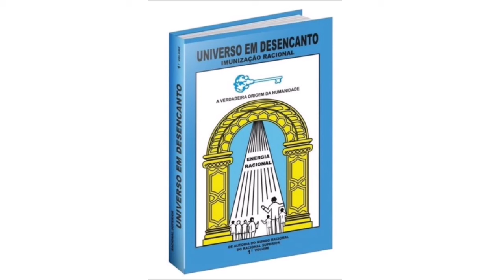Universo em Desencanto é Cultura Racional